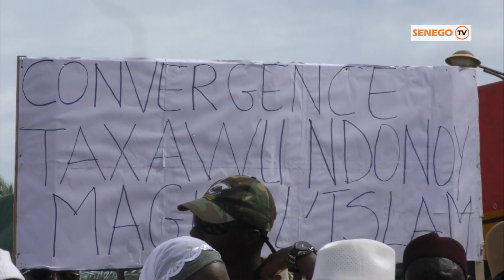Insultes aux guides religieux : Le commissaire keita "amna yakaar ni louniouy khekh sou fadiouwoul l